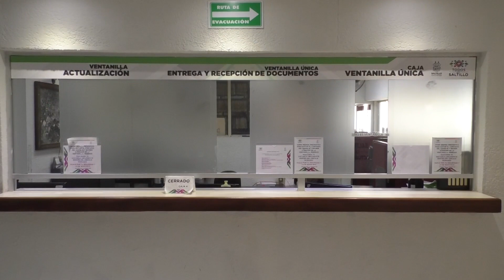Tendrá Saltillo fondos récord; podrá capital recibir hasta cuatro mil millones de pesos